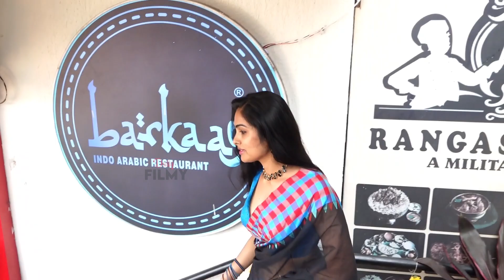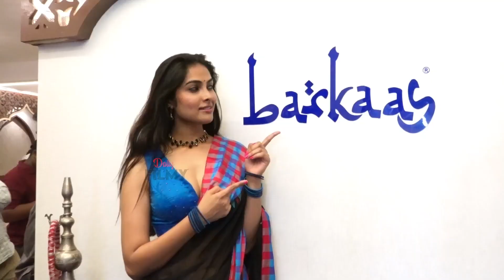Actress Divi Stunning Looks 😍🥰🔥🔥| Divi Latest Hot Video| Daily Filmy